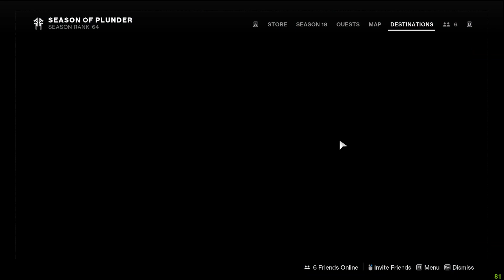Get the Best Boss DPS EASY! - Efficient Crafted Taipan-4FR Level Farm - Destiny 2 Season 18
The best way for new lights and Guardians low on legendary shards to farm for weapon levels on the crafted Taipan-4FR legendary linear fusion riffle!

Let me know down below if this helped you save materials, and if you have a way that you prefer to level your crafted heavy weapons!

I stream Mondays - Wednesdays, 1pm - 7pm Pacific

I will be posting any of the memes from my videos (after they have aired here of course!)

Timecodes
0:00 - Intro
3:08 - Weapon Breakdown
4:35 - Gameplay Guide
6:00 - Starhorse's Favor Pt.1
8:48 - Starhorse's Favor Pt.2
9:56 - Lightning Round
10:40 - Outro
11:15 - Original Meme